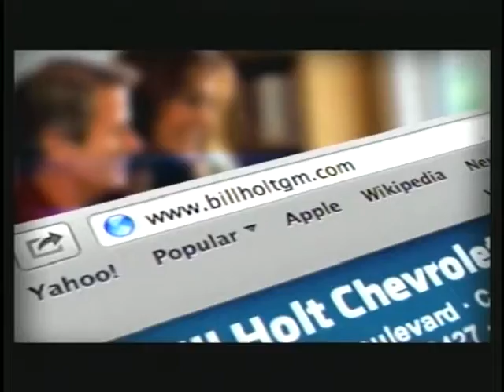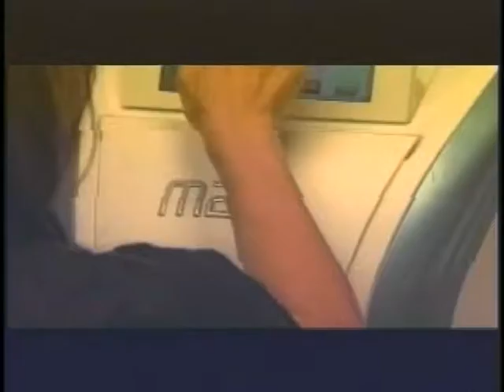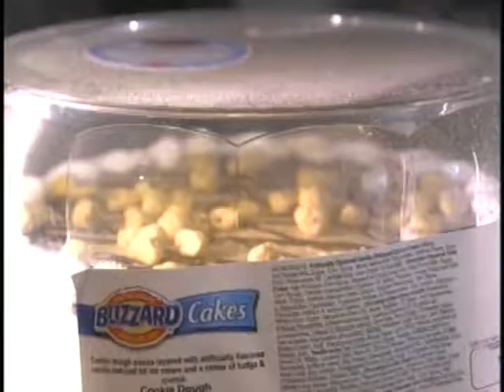Belles of Ball Ground on ETC TV3